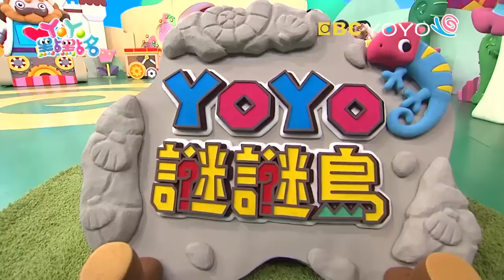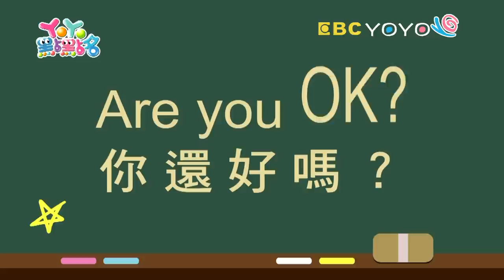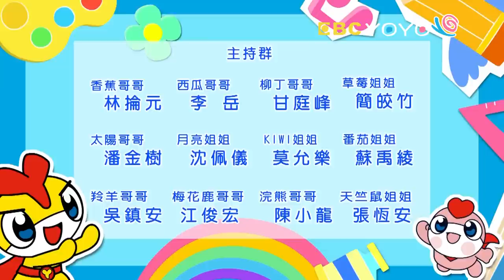【YOYO點點名】有什麼水果是紅色的？《卡加布列島》｜西瓜哥哥 KIWI姐姐｜幼幼兒童節目｜HD完整版｜第18季 第134集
經典金曲：YOYO新世界 打起精神來 卡加布列島 阿媽買魚
哥哥姐姐：番茄姐姐 天竺鼠姐姐 太陽哥哥 草莓姐姐 柳丁哥哥 梅花鹿哥哥 西瓜哥哥 香蕉哥哥 浣熊哥哥 KIWI姐姐 月亮姐姐 羚羊哥哥
謎謎島：草莓